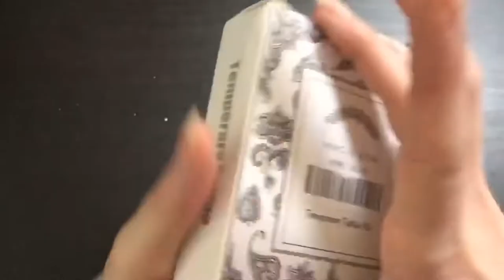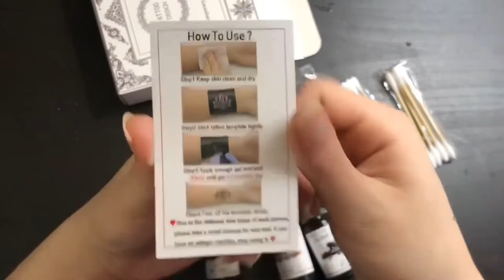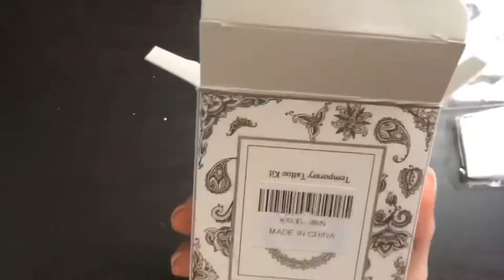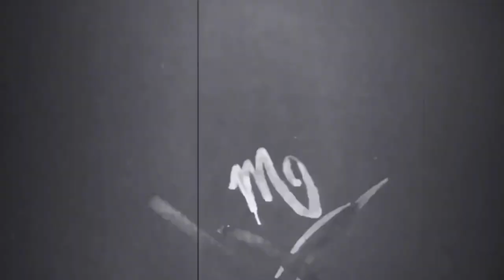Giving MYSELF a TATTOO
“Henna” is the ground up leaves of the henna plant, which have been dried and mashed to make a dye. When the pigment in the leaves makes contact with the proteins in your skin, it stains the skin cells a rusty red-brown color

When I was in middle schools I can remember discovering henna and instantly became obsessed with it for several months. Today my 12 year old self thanked my adult self 😂

Time Stamps
The Unboxing : 0:00
The Stencils: 1:37
The Henna: 2:55
Semi-Dry : 6:27
Dry: 7:15
The Peeling: 7:55
The Outcome: 10:12

The Music

Supplies:

Amazon: Jacknb Temporary Tattoo Kit Freehand Ink Semi Permanent Tattoo Jagua Gel 40 Pcs Free Tattoo Stencils DIY Tattoos Fake Freckles Temp Tattoos for Women Kids Men Body Markers - Full Kit 3 Bottles